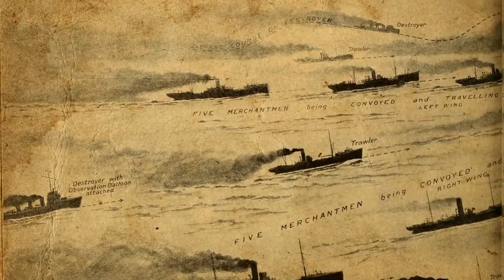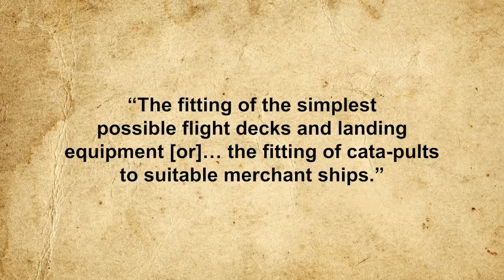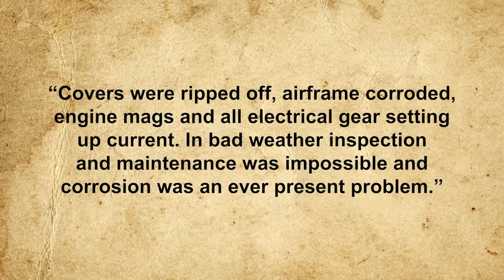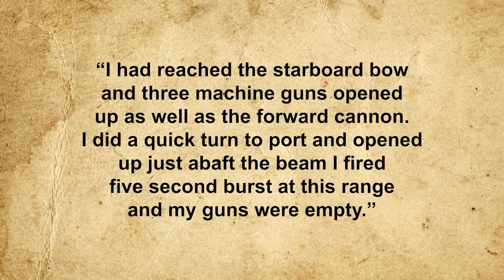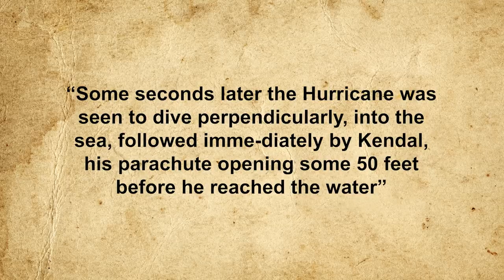The British Almost-Kamikazes of World War II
The Japanese weren't the only ones with this little idea. In Their Finest Hour, the second volume of his memoir The Second World War, Winston Churchill wrote: “The only thing that ever really frightened me during the war was the U-boat peril.”

From the moment war was declared, the German Navy or Kriegsmarine waged a campaign of unrestricted submarine warfare against British and Allied shipping in the Atlantic. Being a small island nation, Britain was dependent on foreign imports for nearly 70% of its food, and the campaign was intended to starve the British into submission and bring them to the negotiating table. The ensuing naval struggle, known as the Battle of the Atlantic, would be the single longest continuous campaign of the Second World War.

At the start of the war, the Royal Navy was ill-equipped to deal with the U-boat menace, having relatively few destroyers and aircraft carriers with which to escort and protect merchant shipping. Weapons and tac-tics were also largely inadequate, with most U-boats being able to dive and slip away long before any at-tack could be brought to bear. Furthermore, the limited range of Allied aircraft resulted in a vast 600-kilometre wide area south of Greenland known as the “Mid-Atlantic Gap” or  the “Black Gap” over which air cover could not be provided. To get around these limitations, the Admiralty resurrected the WWI-era convoy system, gathering merchant ships into groups of around 30-70 before shepherding them across the Atlantic. While at first glance this practice might seem like it would just create a juicier target for the U-boats, there was method to the madness. In the pre-convoy system, when each ship had to plot its own independent course across the Atlantic, the chances of a given U-boat randomly stumbling upon a ship were relatively high. In the vastness of the Atlantic ocean, however, even a convoy of 70 ships presented a target not much larger than a single ship, making them harder to find. Plus, grouping ships together made it much easier for a small number of escort vessels to protect the convoy. The system proved sur-prisingly effective, with less than 30% of the some 2,700 Allied ships sunk by U-boats during the war being torpedoed while in convoy.

Yet despite this, the situation for the British was about to become even worse...